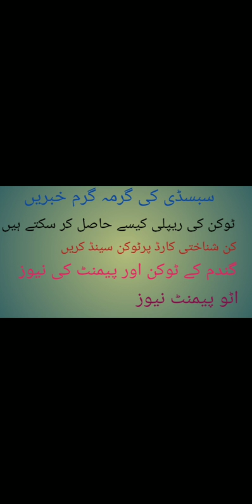سبسڈی کی گرمہ گرم خبریں ـ گندم ـ این پی کے اور اٹو پیمنٹ نیوز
Farmer can know about How to send token, how to check payment, how to receive payment fast,  how to get payment secure way.
Agri news, agriculture information, subcidy kesy hasil ker sakty hen.

سبسڈی گروپ آف پاکستان کو جواین کریں اور رھیں سبسڈی سے با خبر

previous videos
سبسڈی بجٹ، آٹو پیمنٹ ویریفکیشن نیوذ اینڈایچ بی ایل ایررذ
Subcidy budget, auto payment and HBL errors

ایچ بی ایل کینکٹ کرے سبسڈی ایپ والا کام۔ رقم اپنی کیسے جان سکتے ہیں خود سے۔ جانیے اس وڈیو میں۔

گھر بیٹھے خود سےسبسڈی کی رقم چیک کرنے کا طریکا جانیے اس وڈیو میں

جو لوگ سبسڈی کی رقم جلدی یا بروقت حاصل نہیں کر پاتے اس کی وجہ جانیے۔